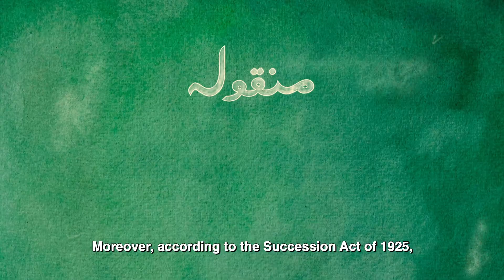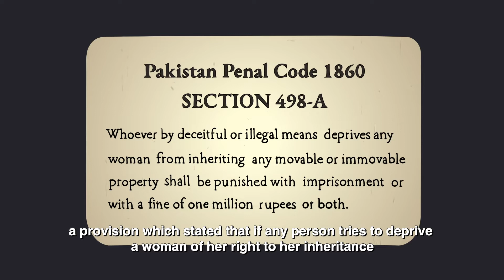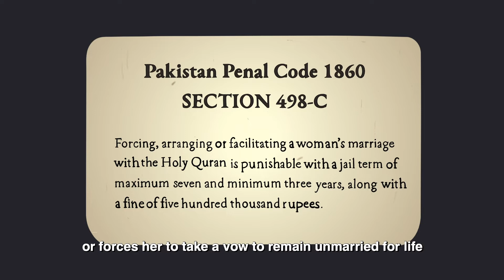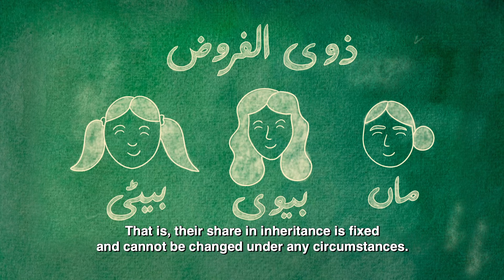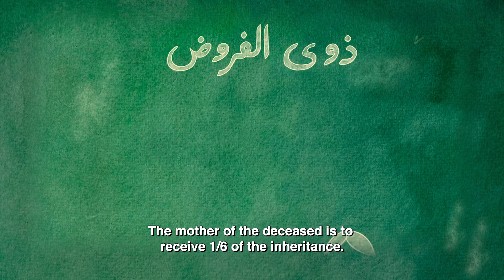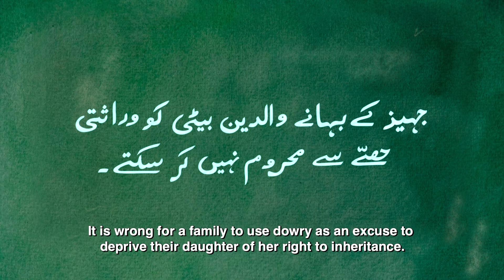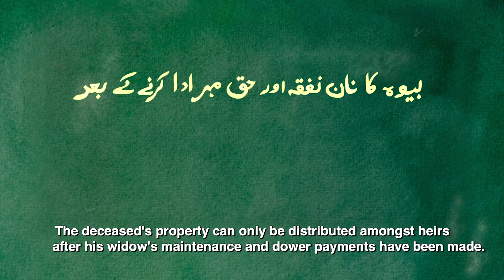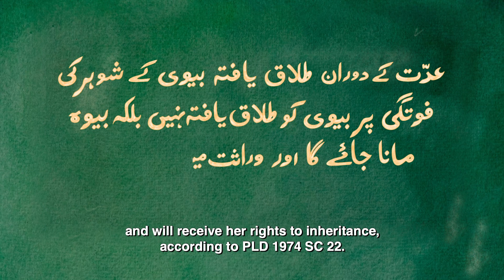Inheritance Laws in Pakistan - Pashto | LAS | NCSW | SOC Films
Inheritance Laws of Pakistan

نیناقوثتیاروکےمکستاپ
ييًاْل يتثاسّ ىاتغکاپ د

Recognizing the need for legalawareness regarding women’s residential and inheritance rights Legal Aid Society and National Commission on the Status of Women, Islamabad in collaboration with Sharmeen Obaid Chinoy Films is launching a series of 9 animated episodes.

لسلاا ـیمنوفآسٹیٹسیدمآکمیشننیشنلروائٹیساسویالیگلئےہوتےکرتسلیمکوتروضرکیہیگاآنینوقا#سےلےاحوقحقو#کےثارو
۔ہے ہار کر عوشر سلسلہ یا کا  طقساا میٹڈ  ینیا ۹ کر مل  تھسا  کے فلمز ئےچنا    عبید مینشر ، دپآ

ظټېټع يد ىآ يشېوک لٌشېً ؤا ۍټئاعْعډيا لګيل ْتک َپ  َت  تسّشض ايتشثخ د َلاْح َپ  قْمح د ؤا تثاسّ ،ّذېعّا ًَاًص د

،يْک لېپ ۍړل ٍْي  ًْْطغل ډټېه يٌېا ًِْ                                                                              د ٍډګ َپ  ٍشع ضولف يئاٌچذېثع ييهشش د داتآ ملاعا ،يوېّ فآ

The first episode discusses the inheritance laws in Pakistan and the cultural practices that become roadblocks for women to
secure their inheritance. It’s time we start the conversation on the importance of inheritance and property for women.

تیناخو#

 ہہےا ہآ    وبا۔ں۔ بنتےٹوکارمیںنےبناظمحفوکوثاروکیتیناخوجوہےگئیکیبحثپرںیقوطرفتیثقاماروانیناقوکےثارومیںمکستاپمیںقسطپہلی
۔ںکرعوشرتتپپریت پاکیدائیدجا